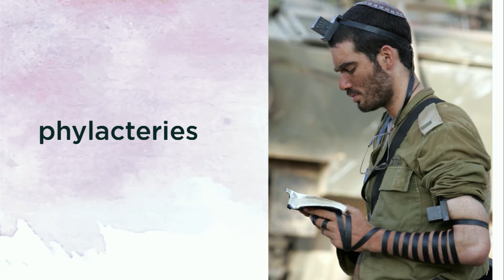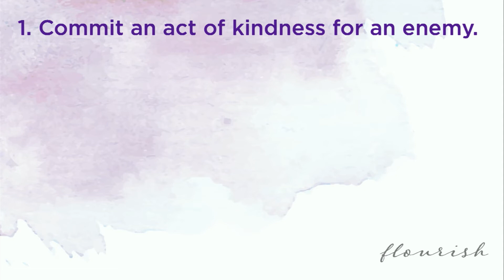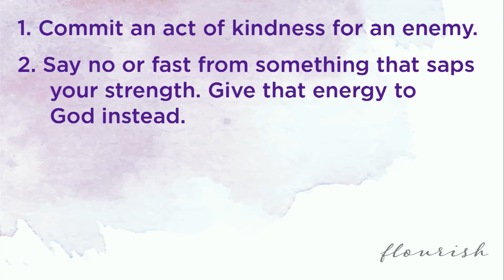Flourish // 3 of 3 // Wes Schrickel